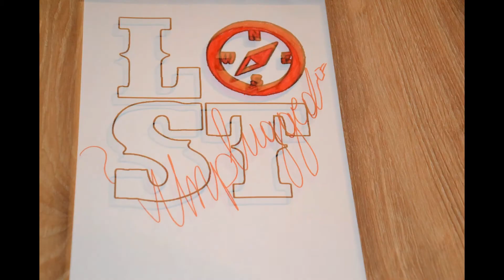LOST Unplugged promo